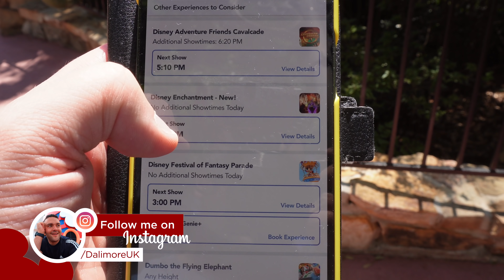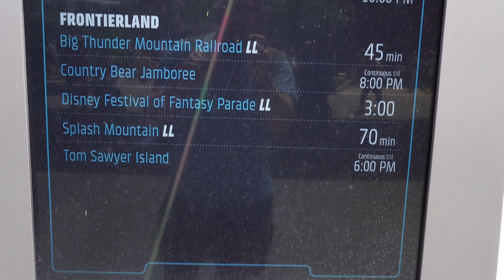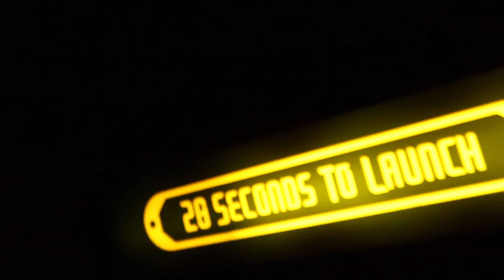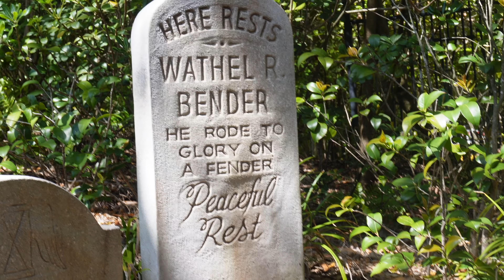DISNEY WORLD VLOGS - GENIE+ AT MAGIC KINGDOM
HELLO!

Welcome back to Part 2 of my WALT DISNEY WORLD VLOG SERIES!

Join me as I head to DISNEY'S MAGIC KINGDOM using GENIE+

📷 EQUIPMENT I USE:
SONY ZV-E10
CANON EOS 80D
CANON G7X MARK III
CANON G7X MARK II
IPHONE 12 PRO MAX
MINI MANFROTTO PIXI TRIPOD